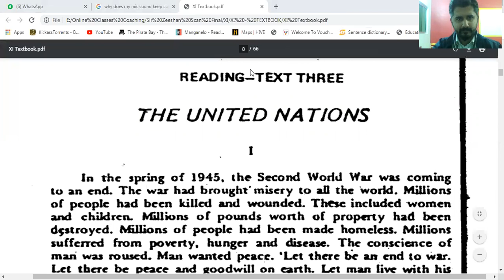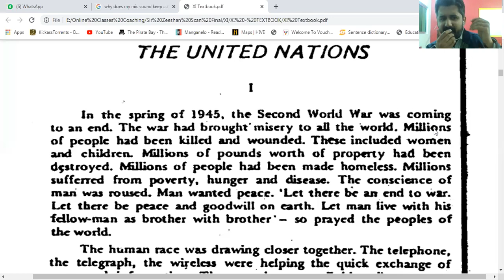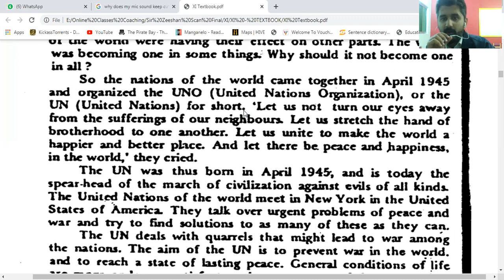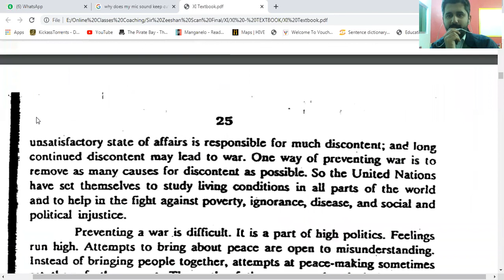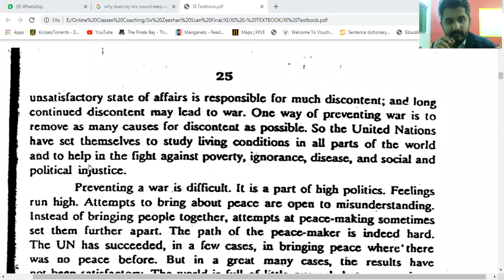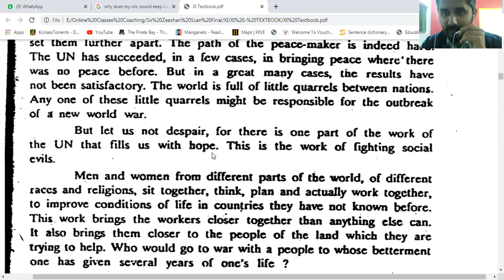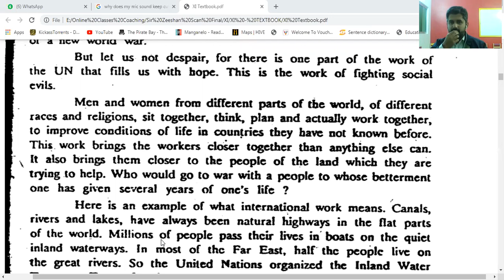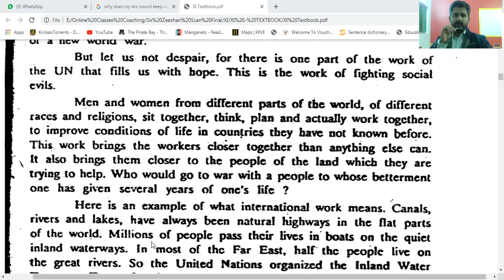XI Commerce B (English) - SJ (Gulshan) – Lecture (27-Nov-2020) (6:45 – 7:30)